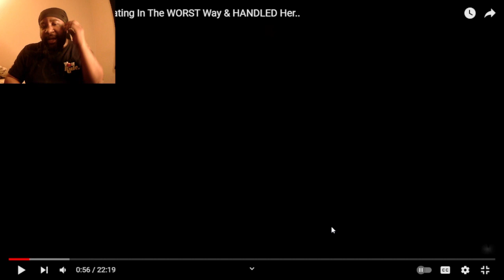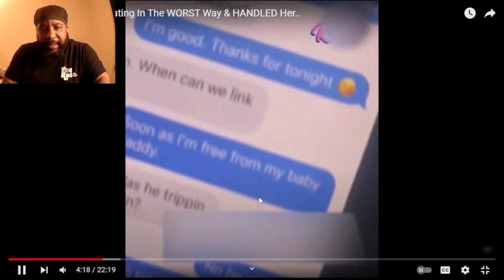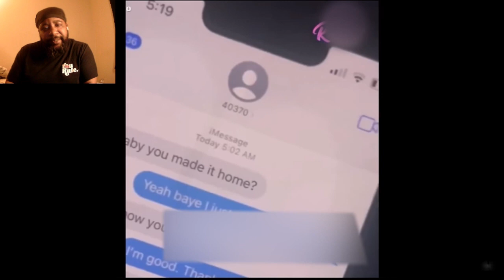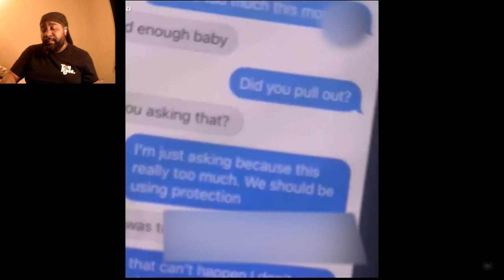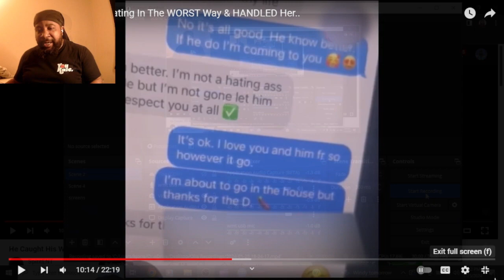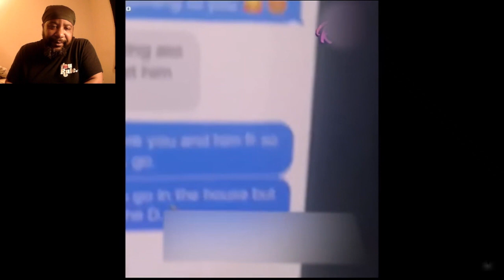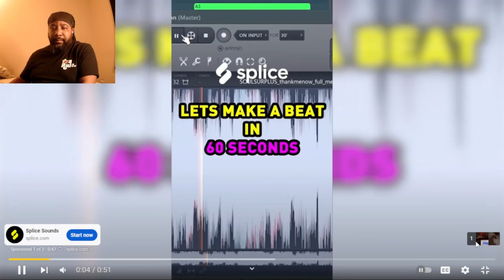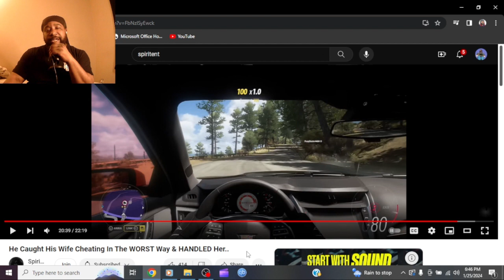Man Catches Wife Cheating in 4K and Does This.... @SpiritEnt (reaction)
Dude catches his wife cheating video reaction from Spiritent channel.